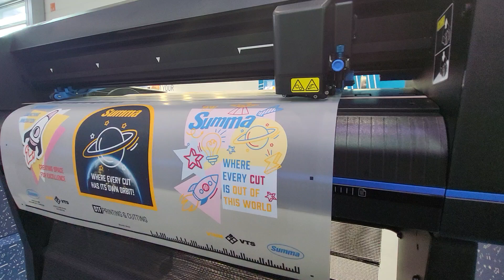Summa S1 Cutter cutting DTF Film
Summa S1 D60 (60cm cutter) cutting DTF film.